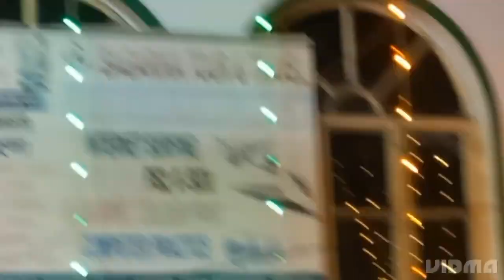A Beautiful Marriage Ceremony/ Filmy entry of a couple /@Hearttears